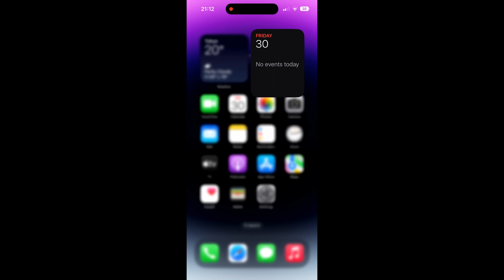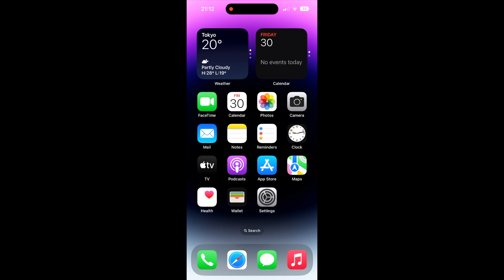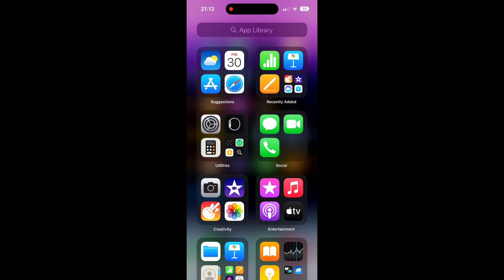iPhone 14 Pro Max Outgoing Call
Apple iPhone 14 Pro Max Outgoing Call